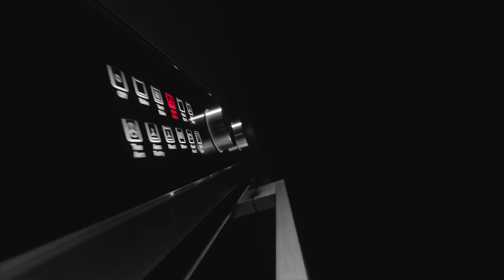Fisher & Paykel Kitchens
The kitchen is the engine room of the house, where we create, socialise and enjoy the best that life has to offer.

Cooking is a social activity.